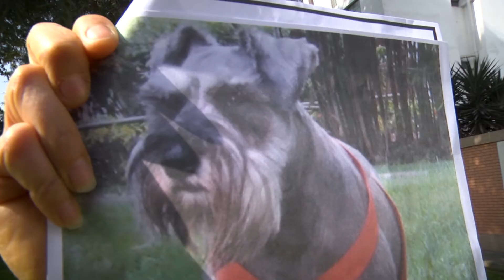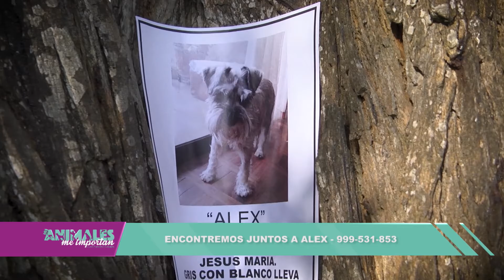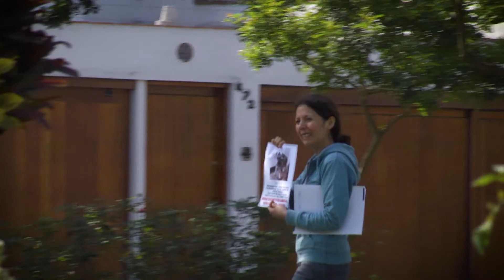PROGRAMA 25 LOS ANIMALES ME IMPORTAN 03-09-17